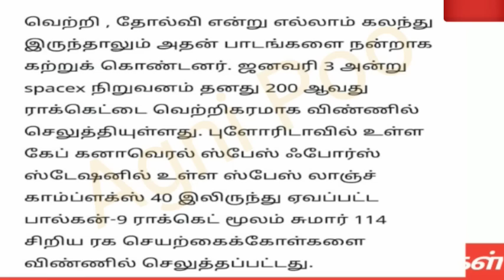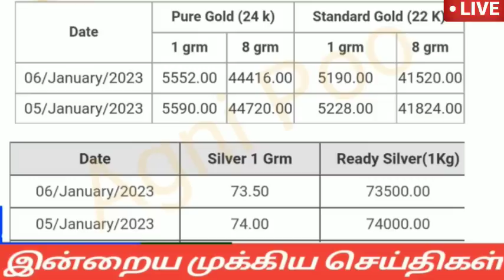மதியம் 2 மணி செய்திகள் | 07-01-2023| Morning headlines news | Mukkiya seithigal | Stalin news today